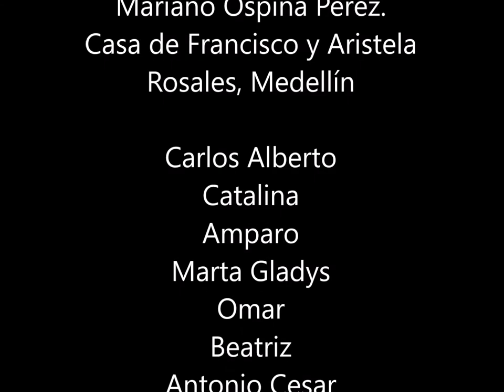Grupo de Estudio "Mariano Ospina Pérez". 1995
El grupo de estudio "Mariano Ospina Pérez", era una grupo de jóvenes universitarios y un bachiller que nos reuniamos todos los sábados en la tarde, bajo la dirección de su fundador, el Dr. Antonio Aguelo, para debatir ideas y estudiar la historia. Si bien el grupo lleva el nombre de un gran presidente de Colombia del partido conservador, éramos apolíticos y respetábamos las ideas contrarias, la pluradidad enriquecía el conocimiento y la cosmovisión.
Personalmente, crecí mucho de la mano de ese patriarca y de esos grandes y exquisitos amigos que sacrificaban parte de su fin de semana para aportarle al intelecto. Ellos, todos, son personas maravillosas, sanas y ejemplares amigos y muy brillantes en las diferentes áreas profesionales que ejercen.
En el video no aparecen todos, pero sí en otros posteriores, saludos para los ausentes pero están en mi corazón.